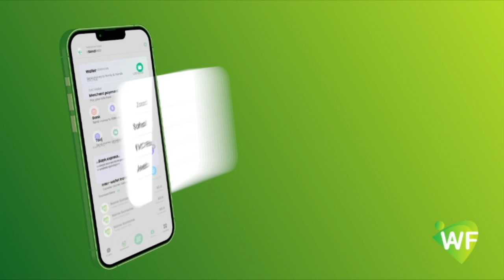"Hadii uu dambiga bato Xabsigana uu yaraado waxaa badanayo in laga caajiso ka hortaga Dambiilaha"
"Hadii uu dambiga bato Xabsigana uu yaraado waxaa badanayo in laga caajiso ka hortaga Dambiilaha" Taliye Sulub.